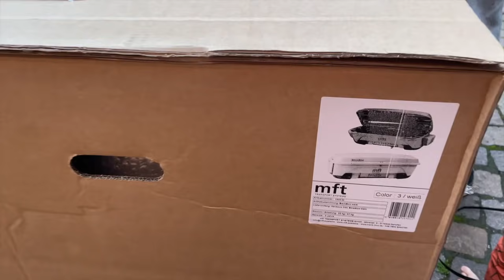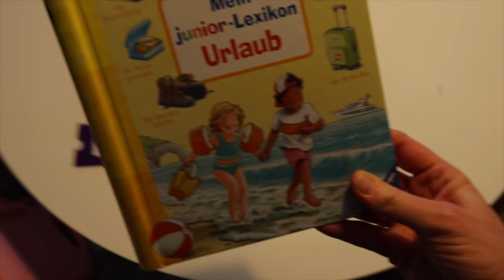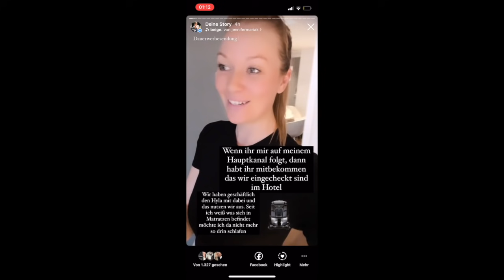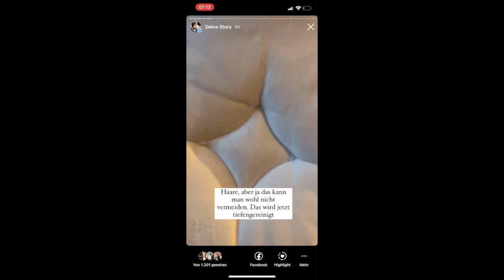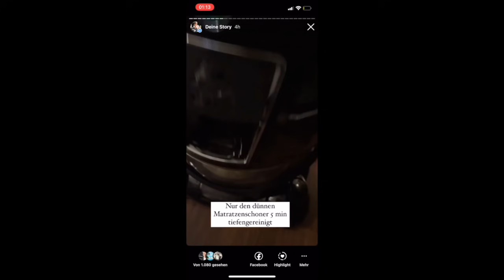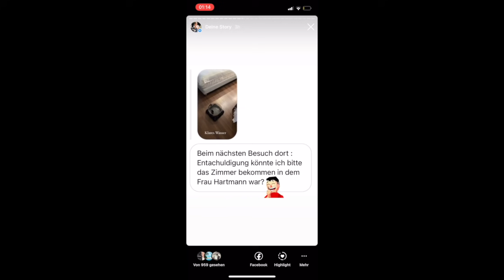Reise Vlog 1 | Es geht los | schlimme Autofahrt | Hotel Roomtour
Eure meist gefragten Produkte von uns:
Kaffeemaschine

Ihr möchtet uns etwas schicken? Unsere Packstation:

Jana Hartmann
77955 Ettenheim
KONTAKT FÜR GESCHÄFTLICHE ANFRAGEN:

Ringlicht